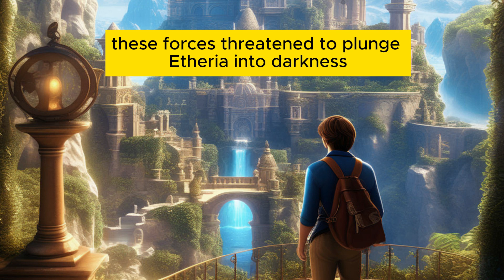LEARN ENGLISH WITH FANTASY STORIES - EASY ENGLISH